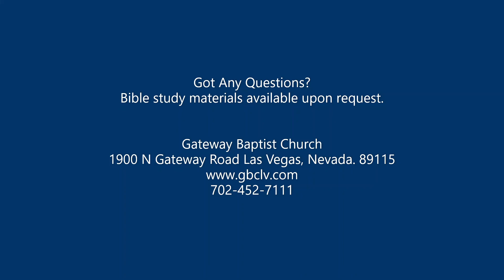08/30/2020 "The Mystery Of God" By Pastor David Ellis Sunday Evening